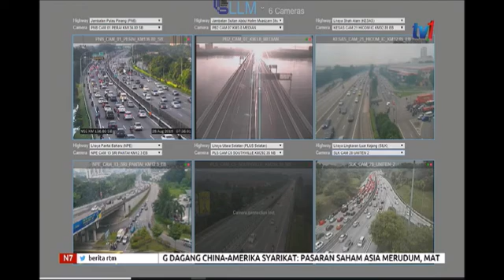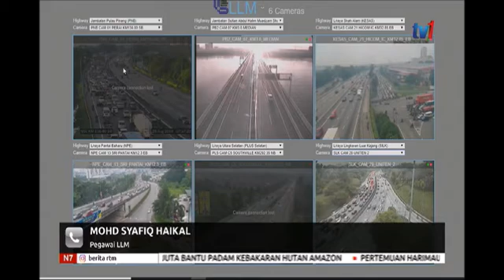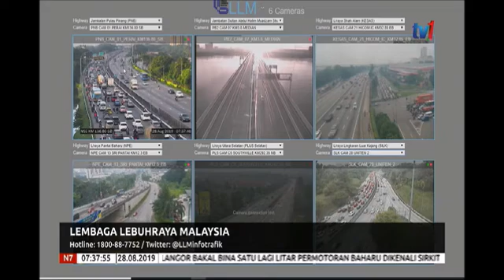N7 – LANGSUNG DARI LLM [28 OGOS 2019]